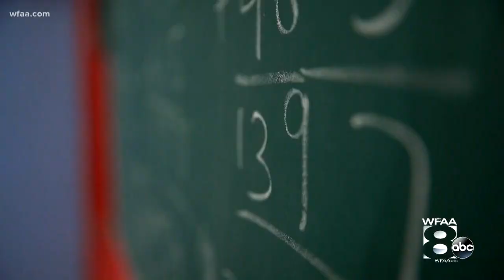Part 2: Sherin Mathew's adoption story in India